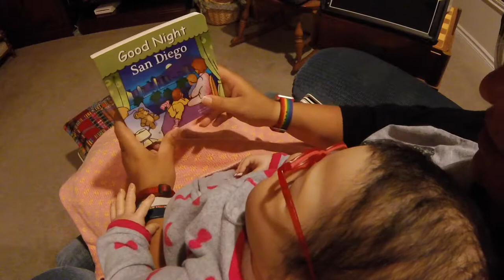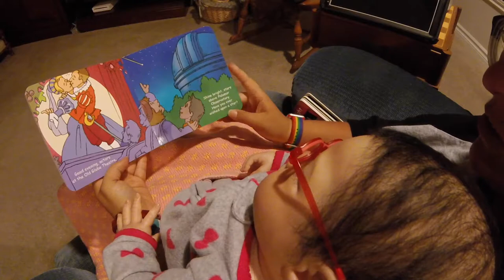Reading Good Night San Diego W/LK - Moments With Katie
Hi Friends!